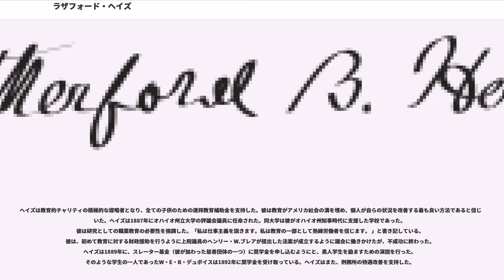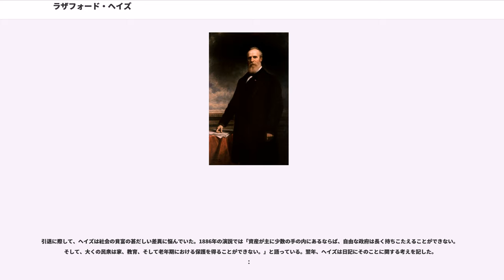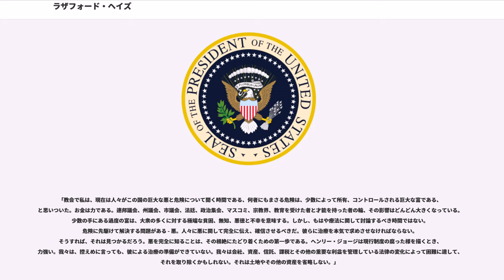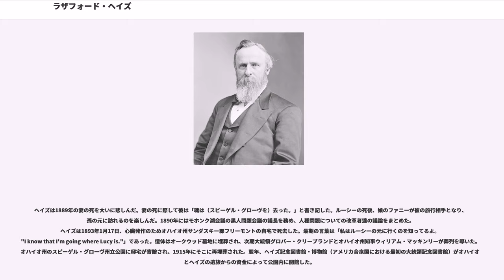ラザフォード・ヘイズ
ラザフォード・バーチャード・ヘイズ（, 1822年10月4日 - 1893年1月17日）は、アメリカ合衆国の軍人、弁護士、政治家。第19代アメリカ合衆国大統領。ホワイトハウスで就任の宣誓をした初の大統領。大統領として彼はレコンストラクションの終盤と、アメリカ合衆国の第二次産業革命初期に国を率いた。ヘイズは南北戦争で分断された南北の和解を試み、後には官庁改革に取り組んだが、いずれも成果を上げるには至らなかった。

ヘイズはオハイオ州デラウェアで生まれ、ロウワー・サンダスキー（現在のフリーモント）で弁護士を開業し、1858年から1861年までシンシナティの法務官を務めた。南北戦争が始まると、好調な政治活動を離れて北軍に加わる。彼は5度も負傷し、サウス山の戦いにおいて最も重い傷を負った。戦闘における勇気と功績で名声を得、少将まで昇進した。戦後は共和党員として1865年から1867年まで下院議員を務めた。議員退職後オハイオ州知事選に出馬し、二期を務める。二期目の終了後弁護士業を再開したが、1875年に知事の三期目を務めた。

1876年、ヘイズはアメリカ史上最も議論を呼んだ選挙の結果大統領に就任した。彼は民主党候補、サミュエル・ティルデンに一般投票では敗れたものの、選挙委員会が資格に疑問の余地があった選挙人票20票全てをヘイズのものとし、ヘイズは選挙人選挙を185対184で制し、僅差で大統領の座を得た。結果は1877年の妥協となり、民主党はヘイズの選挙を黙認し、ヘイズは南部の軍事占領の終わりを受け入れた。

ヘイズは能力主義の政府、人種に関係ない平等な待遇、および教育による改良を信じた。彼は1877年の鉄道大ストライキを鎮圧するよう連邦軍に命じ、レコンストラクションが終了すると連邦軍の南部撤退を命じた。彼は1880年代から90年代にかけて控え目な官庁改革を実行し、それは更なる改革のために土台となった。ヘイズは大統領再選に出馬しないという誓いを守り、オハイオの自宅に退き、社会および教育改革の支持者となった。身長5フィート8.5インチ（約174cm）。

ラザフォード・バーチャード・ヘイズは1822年10月4日、ラザフォード・ヘイズとソフィア・バーチャード夫妻の息子としてオハイオ州デラウェアで生まれた。バーモントで雑貨店を営んでいた父親は、1817年に家族と共にオハイオ州に移住したが、息子が生まれる10週間前に死去した。母親のソフィアが一家を支え、ヘイズと妹のファニーを育て上げた。4人の子供のうち、この2人だけが成人まで生き残った。ソフィアは決して再婚しなかった。ソフィアの弟サルディス・バーチャードが家族と同居し、ヘイズの幼少時の教育に貢献した。サルディスはヘイズの父親的存在であった。

ヘイズの祖先はニューイングランド植民地の移民であった。最も早いアメリカでの祖先は、1625年にスコットランドからコネチカットに移住した。ヘイズの曾祖父、エゼキエル・ヘイズはアメリカ独立戦争におけるコネチカットの民兵大尉であったが、その息子（ヘイズの祖父、ラザフォード）は戦争中にニューヘイヴンの家を離れ、比較的平和であったバーモントに移り住んだ。母方の祖先がバーモントにやってきたのはその頃で、オハイオ州以外の親戚のほとんどはバーモントで暮らしている。結婚によっておじとなったジョン・ノイズは、バーモントにおける父親の仕事のパートナーで、後には連邦下院議員に選出された。彼のいとこ、メアリー・ジェーン・ノイズ・ミードは彫刻家ラーキン・ゴールドスミス・ミードと建築家ウィリアム・ラザフォード・ミードの母親であった。また、ジョン・ハンフリー・ノイズ（オナイダ・コミュニティの創設者）はいとこであった。

ヘイズはデラウェアのコモン・スクールに通い、1836年にノーウォークのメソジスト・ノーウォーク・セミナリーに入学した。ノーウォークで順調に学び、翌年ミドルタウンのウェッブ大学進学予備校に通い、ラテン語と古代ギリシャ語を学んだ。オハイオに戻ると1838年にオハイオ州ガンビアのケニヨン・カレッジに入学した。彼は大学生活を楽しみ、学業も順調であった。大学ではいくつかの学生会に加わり、ホイッグ党の政治に関心を持つようになった。1842年に優等で大学を卒業し、卒業生総代として演説した。

コロンバ...